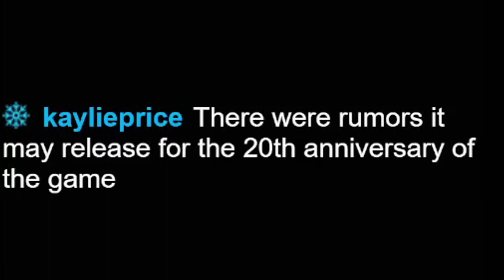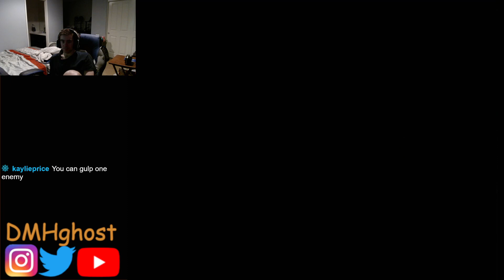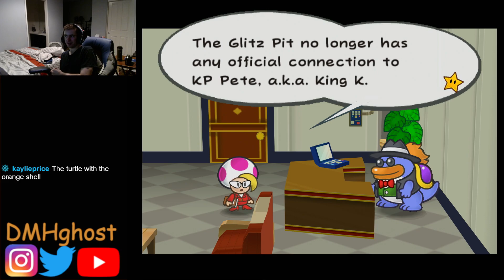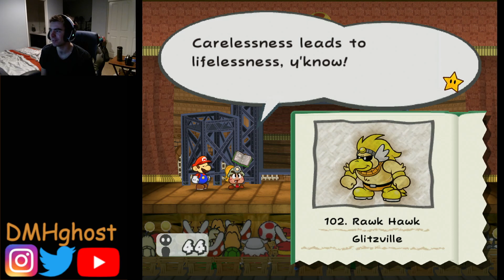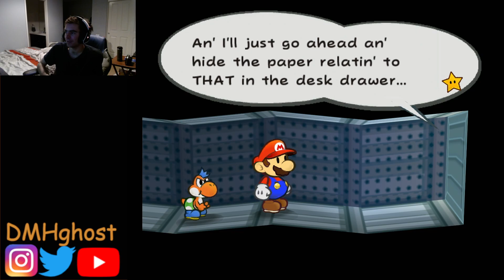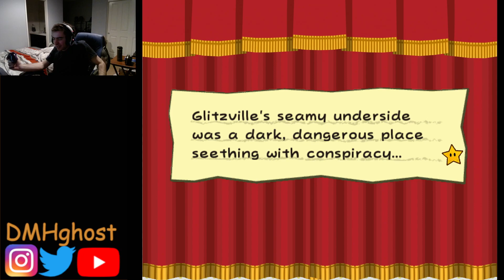RAWWK HAWWK 4k Paper Mario TTYD Chapter 3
Squaring up against rank number 1 RAWK HAWK himself in Paper Mario The Thousand Year Door in Glitzville in Chapter 3